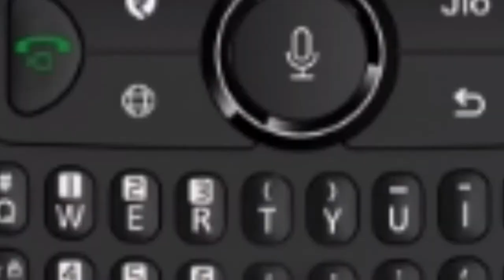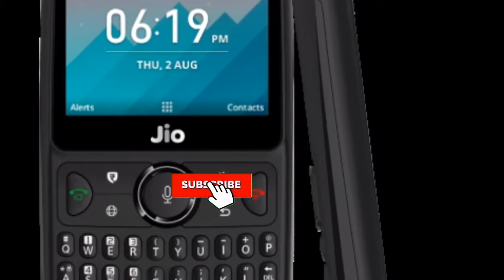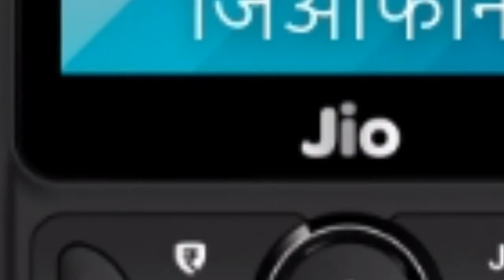Jio phone 2 Launch in India only 2999rs buy how to buy jio phone